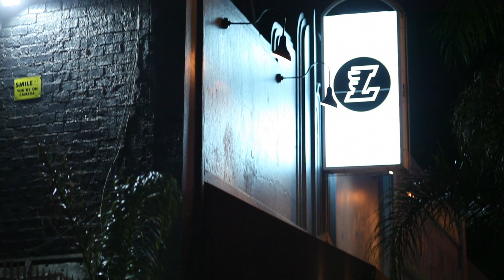A Guy Walks Into A Bar (Ep. 6) - Bad Day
Season 1 of A Guy Walks Into A Bar. A web series of classic bar jokes that everyone can enjoy.

Created by: Antonino Buzzone and Peter Vass
Produced by: Alano Massi
Directed by: Peter Vass

Starring: Brett Walkow, Carlos Linares, Keith Coogan, and Michael Lane

Director of Photography: Hilda Mercado
Music Composed by: Saverio Rapezzi
Edited by: Antonino Buzzone, Kyle McKinney, and Peter Vass
Line Producer: Christina O'Rourke
Co-Producer: Frank Chindamo
Grips and Lighting: Jim Cartwright, Ben Maizell, Kyle McKinney, Chris Nolen, Jesse Sachs, Michael Sutter, and John Ungaro
Sound Recordists: Saif Parkar and Dylan Catherina
Set Design and Props: Yasuhiro Motobe
Costume Designer: Marie O'Connor
Hair and Makeup: Emily McNish
Casting Directors: Marie O'Connor and Alisha Ward
Graphics and Titles: Derek Bronsteen
Special Thanks To: Locals Sports Bar, Lisa Stacilauskas, Michael DeHart, and Chelsey Reynolds